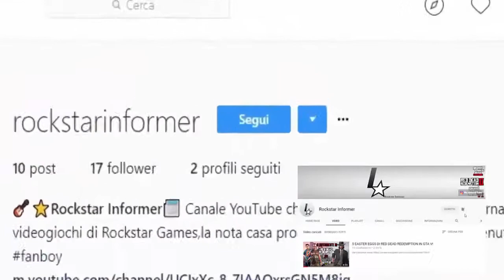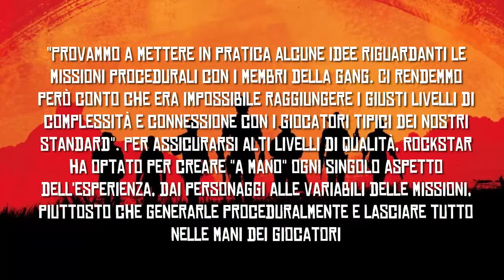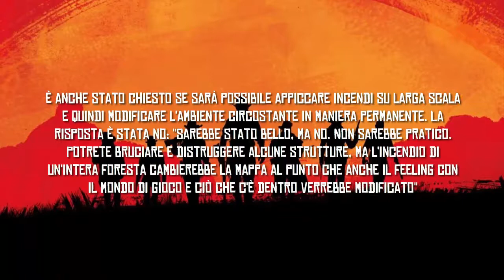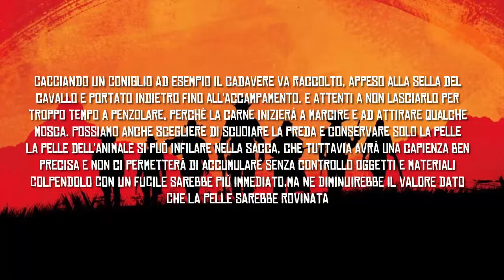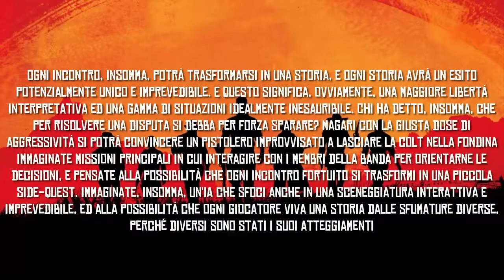RED DEAD REDEMPTION 2: INFORMAZIONI CHE DEVI ASSOLUTAMENTE SCOPRIRE